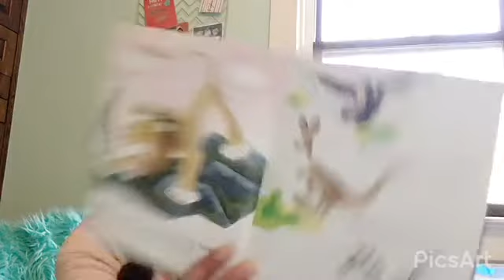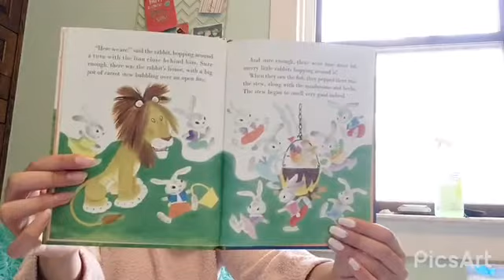Read Aloud - "Tawny Scrawny Lion," Mira Sawant